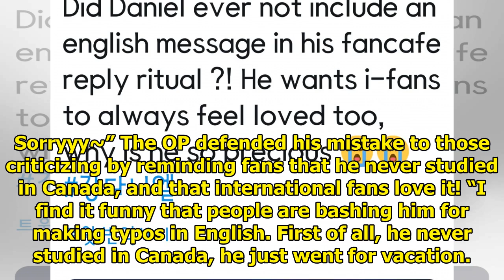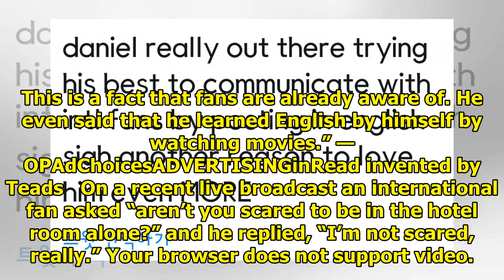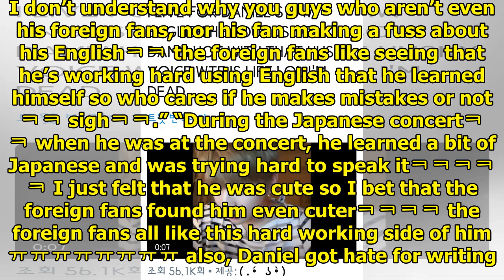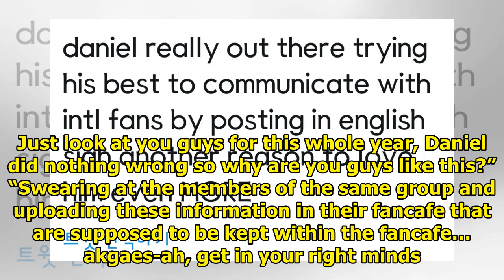International Fans Jump To Defend Kang Daniel Against Haters Bashing Him For His “Poor English”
A Korean netizen took to an online community to chastize the fans who have been criticizing Kang Dan...